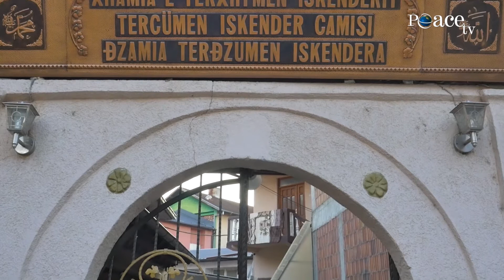08. Xhamitë e Prizrenit - Ajas Beu, Terxhuman Iskender, Ali Efendisë - Enes Limani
Emisioni "Gjurmët Islame"
Çdo të martë prej orës 18:15 në Peace TV Shqip